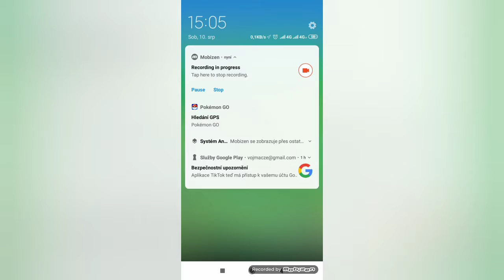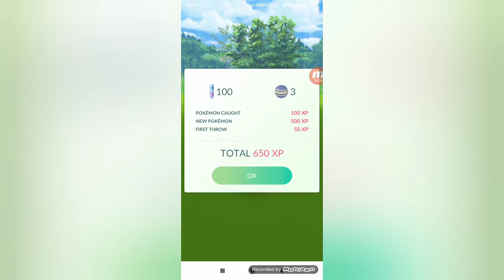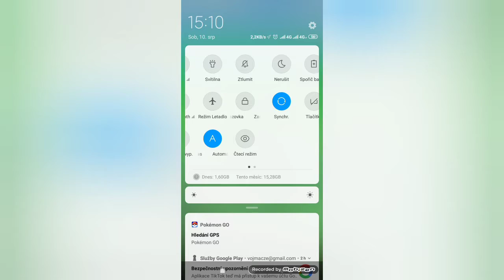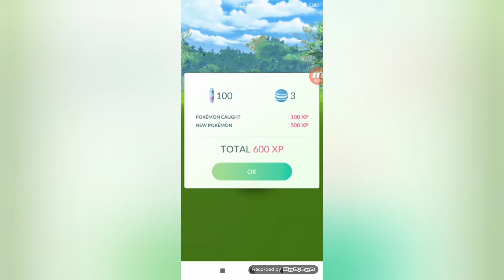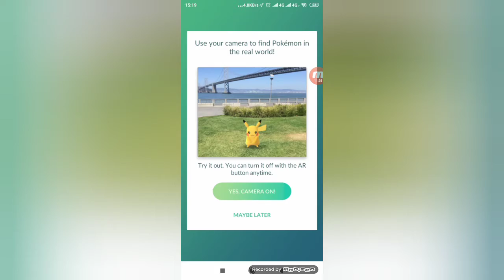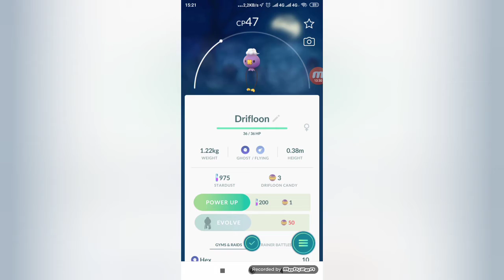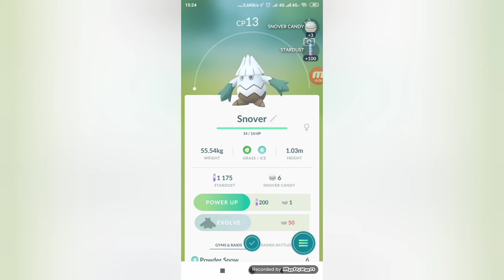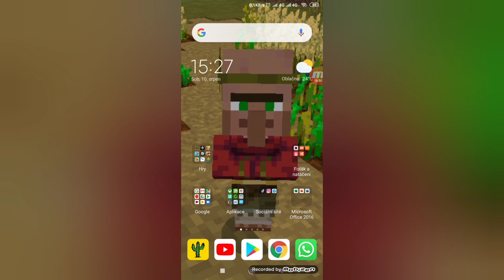První Pokémon Pikachu | Pokémon GO #1 w/Vojma, atd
Vojma 2019